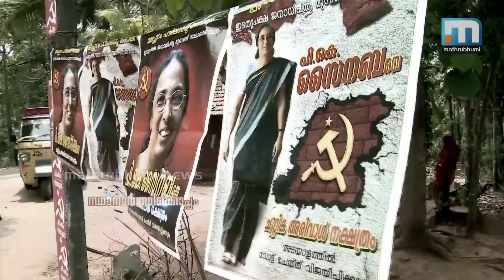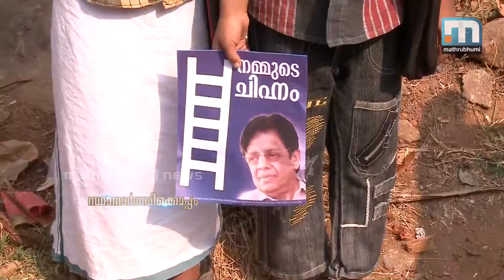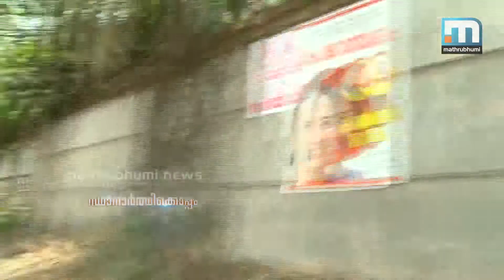Sthanarthikkoppam - Malappuram Part 01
സ്ഥാനാര്‍ത്ഥിക്കൊപ്പം പ്രത്യേക തിരഞ്ഞെടുപ്പ് പരിപാടിയില്‍ മലപ്പുറം മണ്ഡലത്തിലെ സ്ഥാനാര്‍ത്ഥികളായ ഇ. അഹമ്മദ്(യു.ഡി.എഫ്.), പി.കെ. സൈനബ(എല്‍.ഡി.എഫ്.), എന്‍. ശ്രീപ്രകാശ്(ബി.ജെ.പി.) എന്നിവരെ അവതരിപ്പിക്കുന്നു. സ്ഥാനാര്‍ത്ഥിക്കൊപ്പം: മലപ്പുറം, ഭാഗം 01/03.